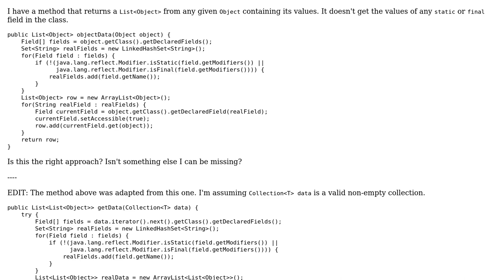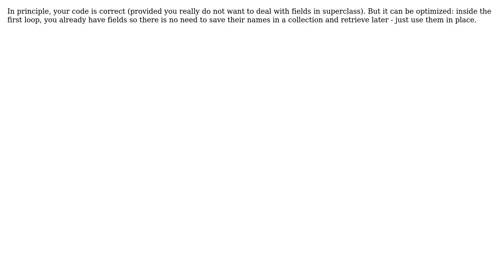Code Review: Is this the right way to retrieve all the fields from any Object?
With thanks & praise to God, and with thanks to the many people who have made this project possible! | Content (except music & images) licensed under CC BY-SA | Music | Images & others | With thanks to user Luiggi Mendoza user Alexei Kaigorodov and the Stack Exchange Network Trademarks are property of their respective owners. You are responsible for your own actions.